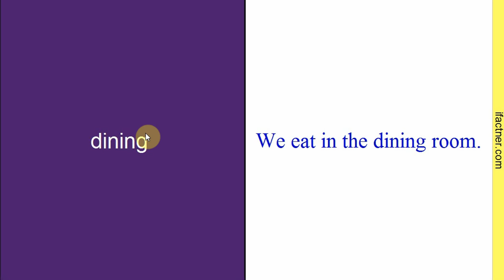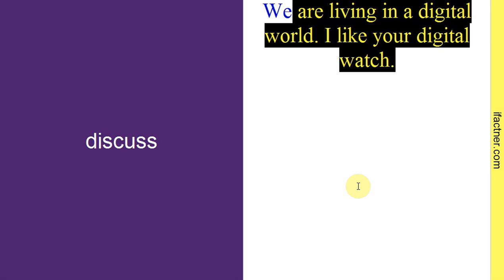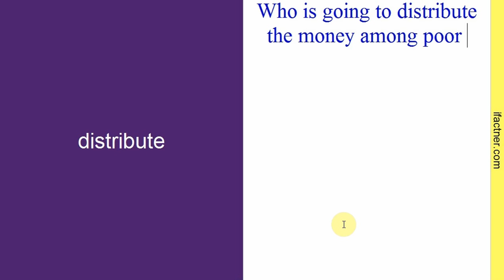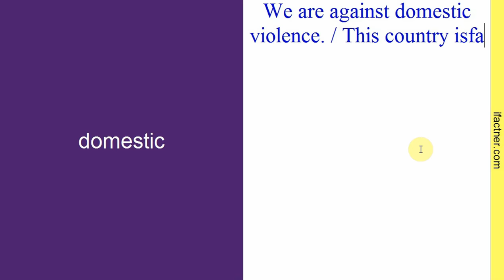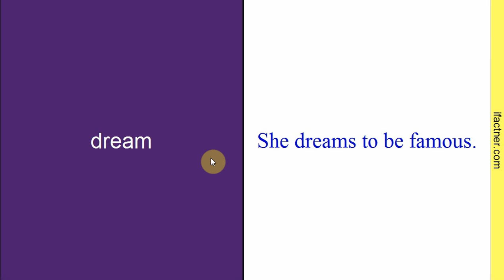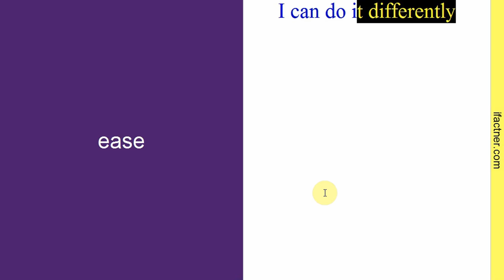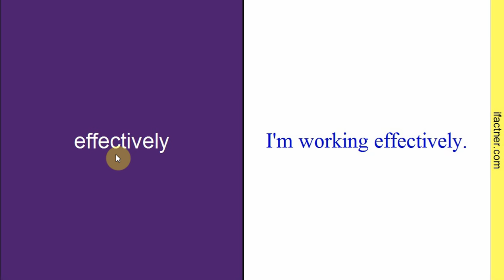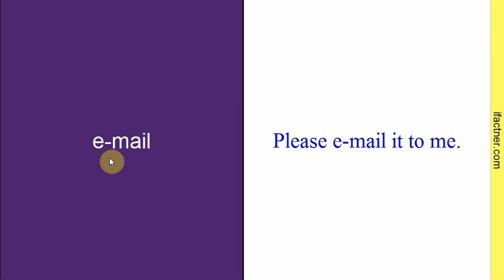English words and vocabulary | Learn English vocabulary via sentences in Hindi, Urdu video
Learn 165 English words with meaning via daily use basic English sentences for improving English vocabulary in Hindi , Urdu. Many of the learners have asked Ifactner about how to improve and remember vocabulary. Ifactner has developed an English words and vocabulary course in which beginners learn the meaning of 3000 most common English words with the help of common English phrases, idioms and sentences.
Part 7 of English words and vocabulary course covers 165 English words, vocabulary with meaning and daily use English phrases.The meanings of the words and sentences are translated into Hindi, Urdu language for Pakistani and Indian learners.

For Lesson 1 - 3000 English Words का मतलब सीखो With Phrases | Learn Vocabulary For Beginners Through Hindi | Course

Many of us wonder : How to speak English fluently and confidently? Ifactner's answer is simple that by learning new English words and improving your English vocabulary, you can take the first step towards confident and fluent English speaking.

The lessons are useful for students and professional preparing for Bank PO, SSC, CGL, IELTS and TOEFL. The video can also be used for Hindi to English translation and Hindi to English dictionary.

The video tutorial course also teaches you the English grammar rules and helps you in improving your English pronunciation by assisting you in English accent training.

to follow Ifactner on Facebook.

is an Ifactner's languages learning channel which aims to help you in learning different languages including English, Hindi, Urdu, Punjabi, Dutch, French and German. This channel also contains courses on web development and computer networking. This course provides the English speaking practice for Indian and Pakistani beginners.